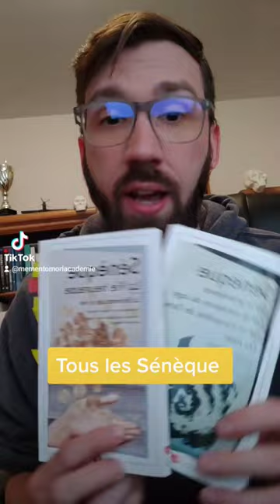5 EXCELLENTS livres à lire pour s'initier à la philosophie stoïcienne